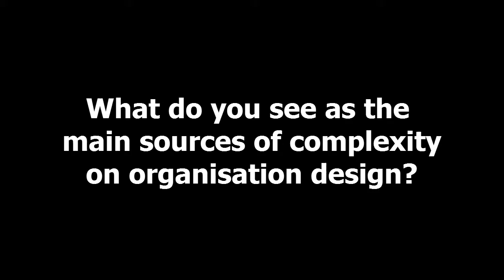Emerging Approaches to Organisation Design - interview with Dr. Susan Mohrman, USC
Following the publication of our most recent report, 'Emerging Approaches to Organisation Design', Dr. Susan Morhman (Senior Research Scientist with the Center for Effective Organisations at the Marshall School of Business at the University of Southern California) highlights the impact of complexity on organisation design and identifies the 'next big thing' on the OD horizon.